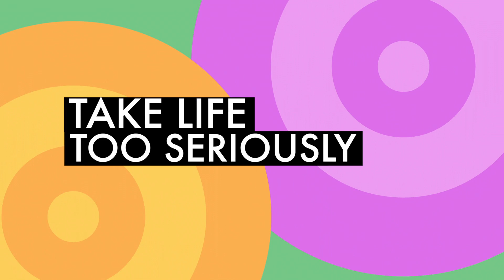22 Things Men Should NEVER Do - You Want Women To Like You Right? (Men Should Watch Now)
22 Things Men Should NEVER Do - You Want Women To Like You Right? (Men Should Watch Now)

Learn about what not to do when dating if you want to get a woman to like you. When trying to attract women, this is some of the stuff you need to avoid!

It's not always easy to know what you can do and what you can't do, especially when it comes to how you should behave in front of women. If you slit up though women can be very unforgiving. Now it's better to avoid the things that you should never do so that you have a better chance of winning over the girl of your dreams. And today's video, I'm going to tell you about the things that men should never do. Knowing what not to do will make you a more desirable man in the eyes of many women, are you ready?

0:00 Intro
0:33 Things men should never do
0:41 Try to get a girl drunk
1:13 Get very drunk yourself
1:33 Looking at your phone instead of her
1:52 Break promises
2:13 Only talking about yourself
2:38 Being rude to the server
2:58 Paying for dinner with vouchers
3:20 Talking about your ex a lot
3:33 Judging her meals
3:51 Order for her
4:04 Cheating on her
4:30 Ask her why she's still single
4:41 Smell really bad
4:58 Lying to her face
5:40 Ignoring her feelings
6:20 Mentioning her curves
6:47 Hurt her heart
6:57 Be too intense
7:16 Recreational pleasures
7:30 Degrade her
7:44 Never getting back in contact
8:02 Take life too seriously

Benefits include:
😀Loyalty badges - show your support
😀Emojis

💌What did you think of today's video? Do you know of any other things men should never do? I try my best to respond to as many comments as possible!